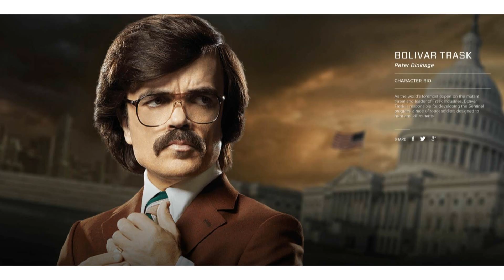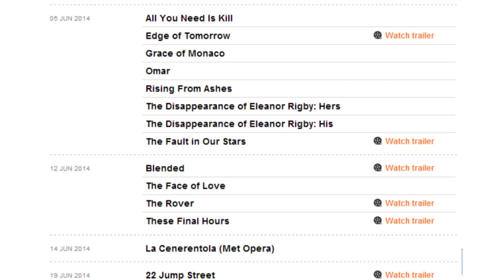X-MEN DAYS OF FUTURE PAST Review - Worst Or Best Movie Ever?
An early and spoiler free review of the latest offering in the X-Men franchise.